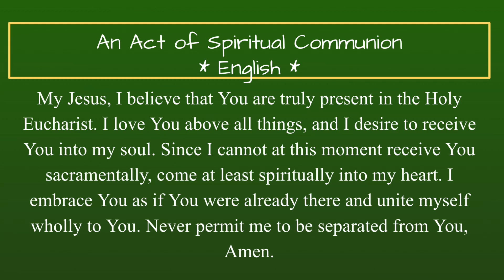St. Elizabeth Catholic Church * Fourteenth Sunday in Ordinary Time * July 5, 2020